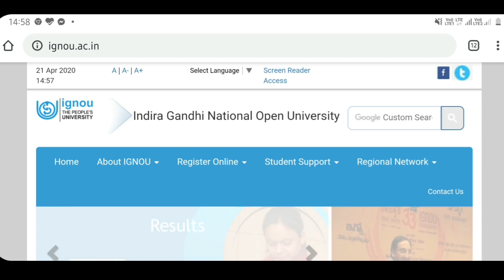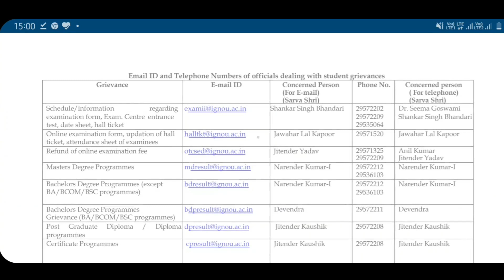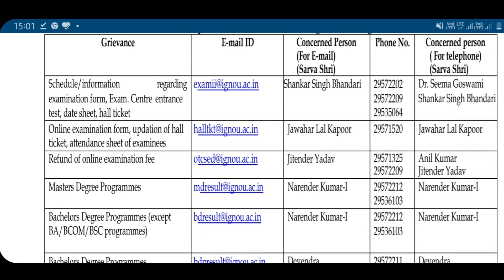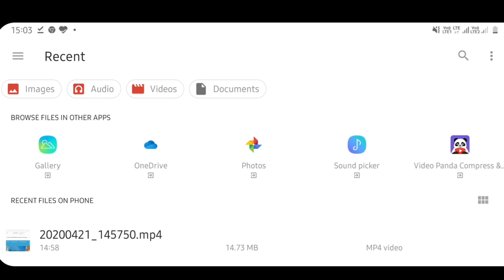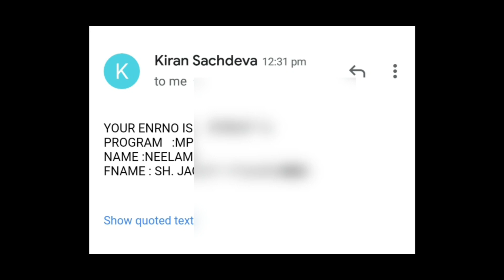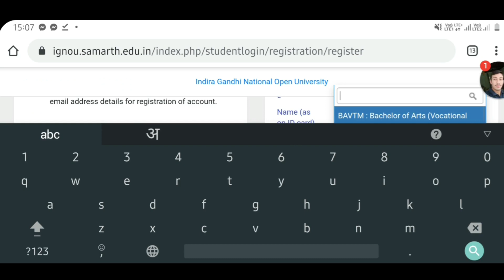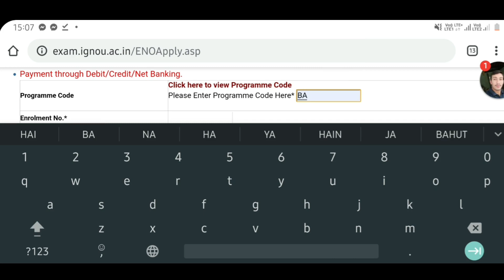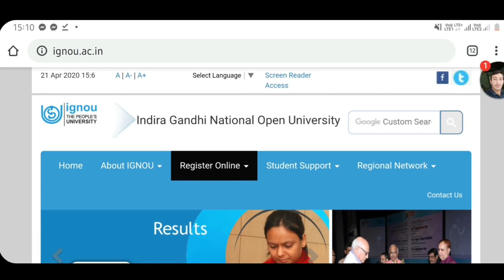घर बैठे IGNOU OFFLINE Admission Enrollment No. कैसे पता करें ? Re-registration Exam form कैसे भरें?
दोस्तो इस वीडियो में हमने बताया है कि  कैसे आप अपना Enrollment no.  अगर आपको नही मिला है तो उसे कैसे प्राप्त कर सकते हैं ।

Ignou offline admission ka enrollment kaise pta kre
Ignou admission status kaise check kare
Ignou re-registration kaise kare
Ignou exam form kaise bhare
Ignounew admission online fee
Ignou offline admission kaise karwaye
Ignou offline admission fees all course
Ignou offline admission step
Ignou offline admission procedure
Ignou new admission online
Ignou admission last date
Ignou student help
Ignou student help app
Ignou admission kaha se karwaye
Ignou ki helpline number kya hai
Ignou ko mail kaise bheje
Ignou assignment ki image ko pdf me kaise badle
Ignou assignment kaise upload kare
Ignou free assignment kaise download kare
Ignou free assignment for BA BSC BAG BCom MA
Ignou admission rules
Ignou admission ke liye kya jaruri hai
Ignou se degree kitne time me karni jaruri hai .